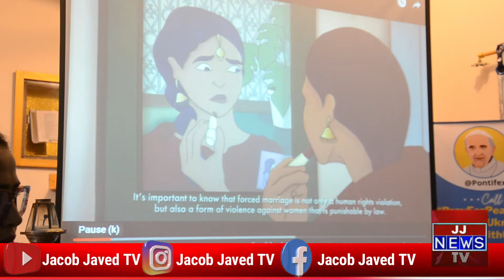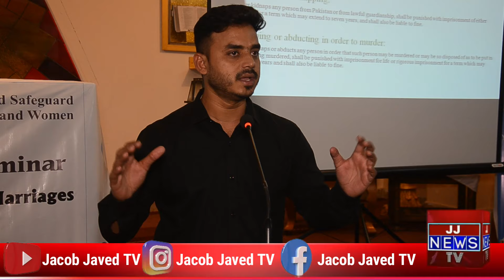Community Awareness Seminar On Forced Conversion And Forced Marriages NCJP / Jacob Javed TV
JJ TV Will Update You With Daily Reports,Information,Tourism And Visits

C.E.O : Jacob Javed
Producer / Video Editor : Sharoon Jacob
Cameraman : Sumair Bhatti